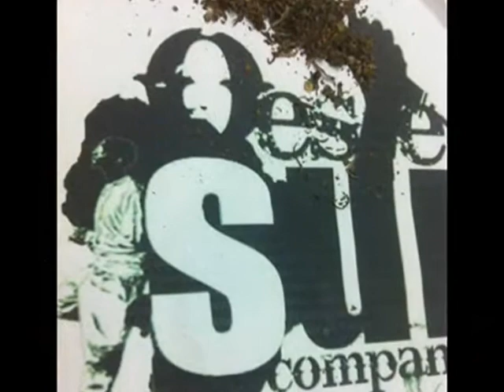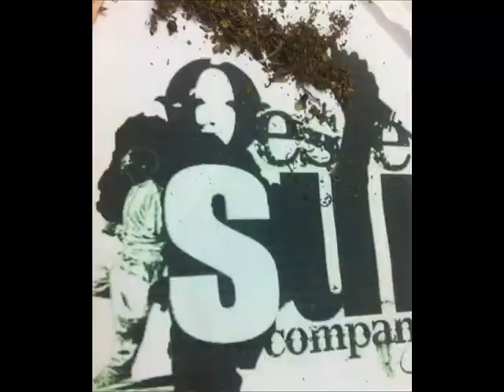"Aun Asi Fuman My WeeD" -TrampaSounD♛- HipHop♫ TrapBass♪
HipHop♫TrapBass♪♫ Escucha Para Qu MAs O Menos VAcilen Lo Que Voy A Armar COmo Disco
Sigeme En Twitter: @RastanTrampa @BROOKLYNBEATK